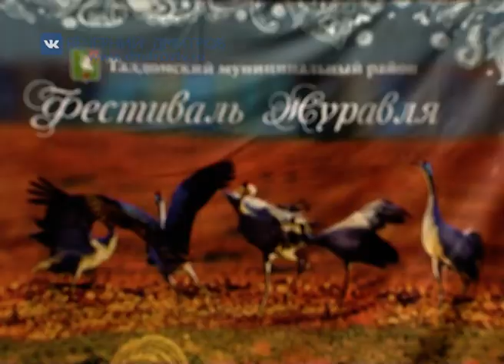«Праздник журавля»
Есть в Северном Подмосковье уголок земли, куда ежегодно съезжаются настоящие любители природы, чтобы всем вместе принять участие в традиционном «Празднике журавля»